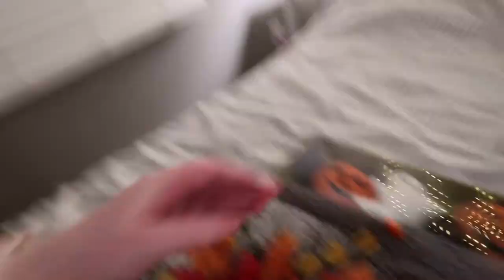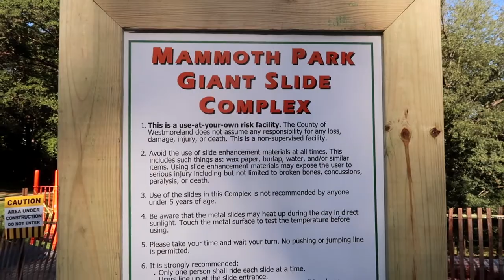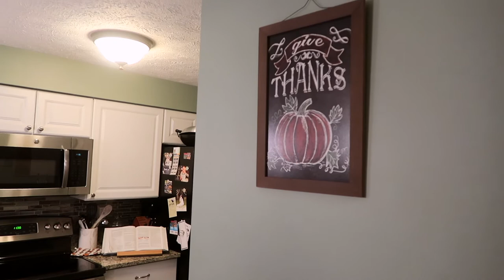Decorating for Fall, Homegoods & Costco